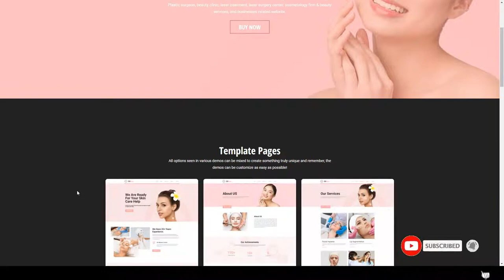Gilkan - Dermatology and Skin Care Elementor Template Kit 14 cosmetology Matsushima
Tags beauty, beauty-shop, care, clinic, cosmetology, dermatologist, dermatology, doctor, Elementor Pro, health, medical, physiotherapy, surgeon, surgery